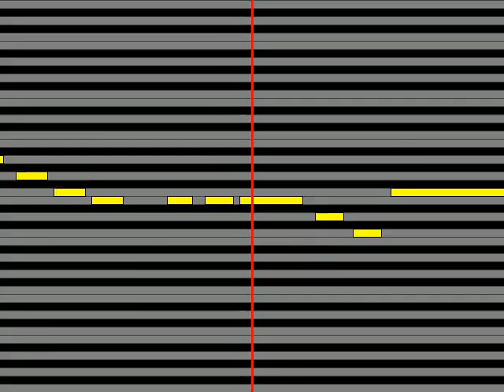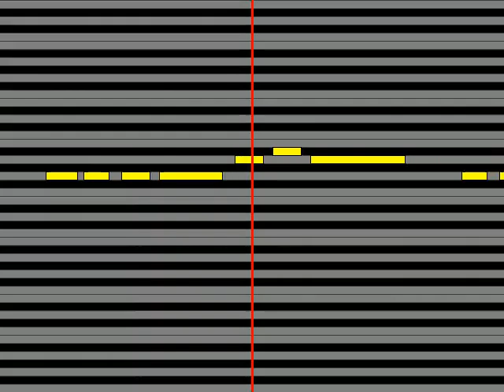【ガイドメロディ】 沢田知可子 あなたに会えてよかった